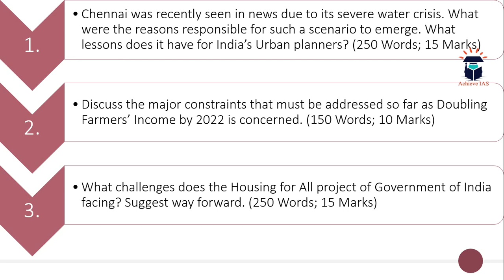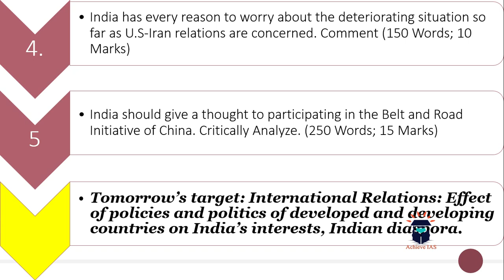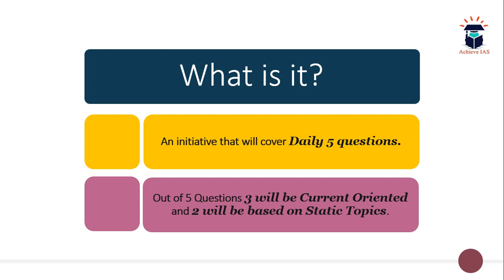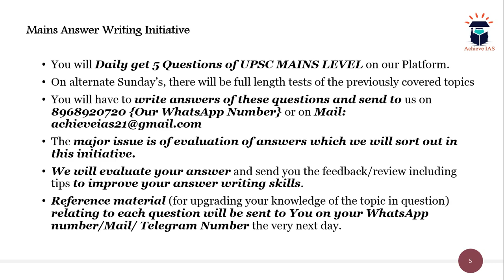Daily Mains Answer Writing, 20 July, Achieve IAS